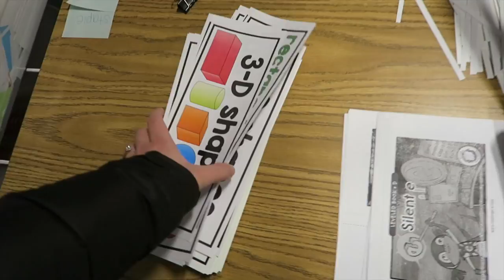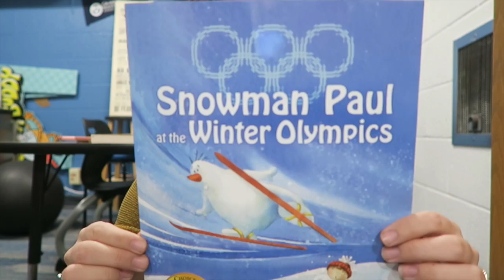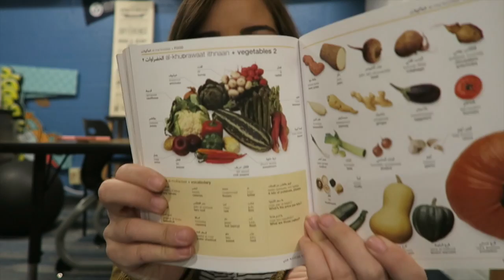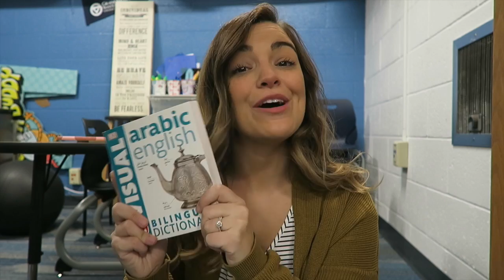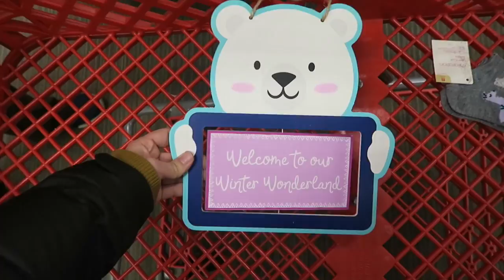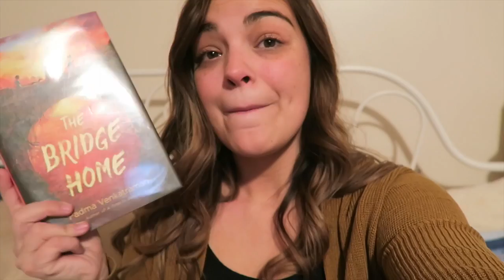WINTER BOOK HAUL! | Vlogmas #2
Poshmark: @makeupbykimm